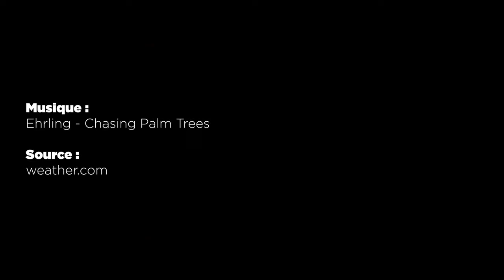METEO du 11 mars 2022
Les prévisions météorologiques des grandes villes de Madagascar pour la journée du 11 mars.